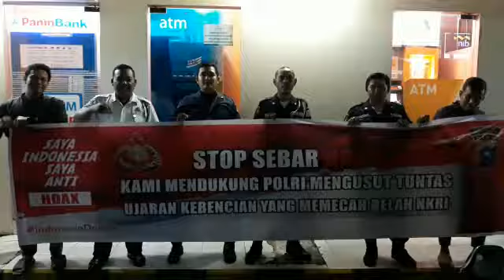Deklarasi Anti Hoax Security Plaza Citra jln. Pepaya Kel. Jadirejo Pekanbaru